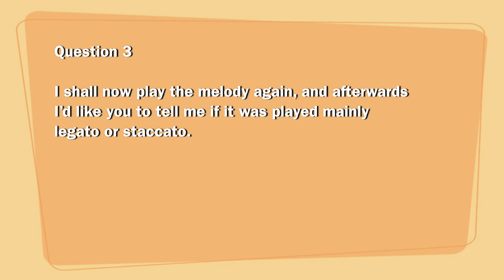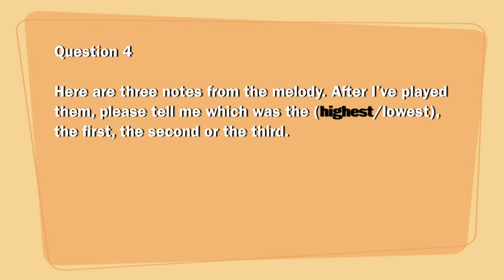Initial Grade - Aural Test 3 with answers for Trinity Exam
Here is a Aural Test with explained answers or solution and important tips for recognise music to Explain your examiner..
This Test is for Trinity College London initial Grade Exams for all subject Candidates. ( Piano, Guitar, Violin, Plectrum Guitar, Electronic Keyboard, Singing, drums etc.)

This Video is Made by Rishi Kant Shukla For all Music Students who needs Ears Training.